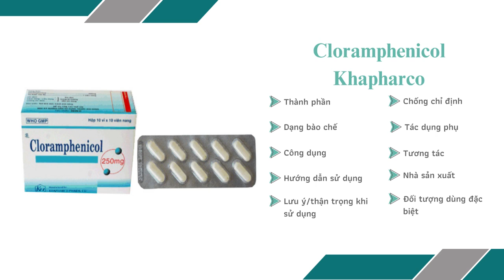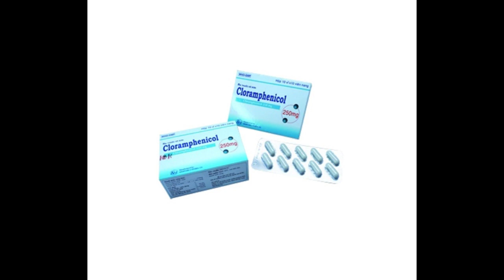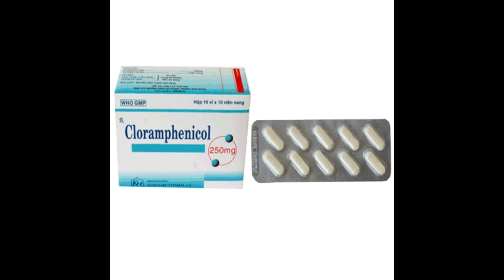Cloramphenicol Khapharco - Thuốc điều trị nhiễm khuẩn nặng do vi khuẩn nhạy cảm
Điều trị những nhiễm khuẩn nặng do vi khuẩn nhạy cảm như: Rickettsia, bệnh thương hàn, nhiễm khuẩn do  haemophilus khi những thuốc ít độc hơn không có hiệu quả hoặc bị chống chỉ định.